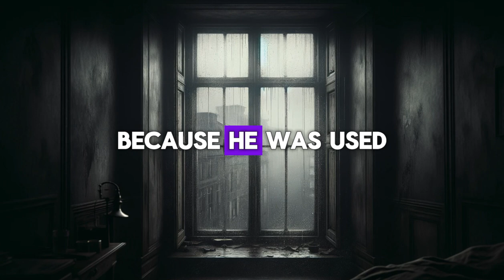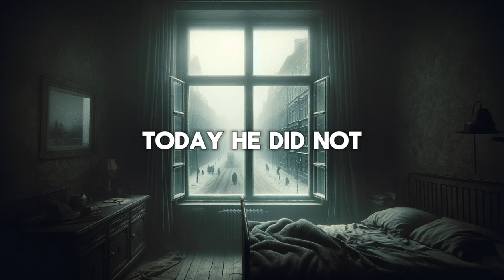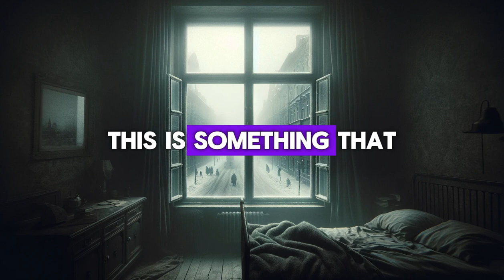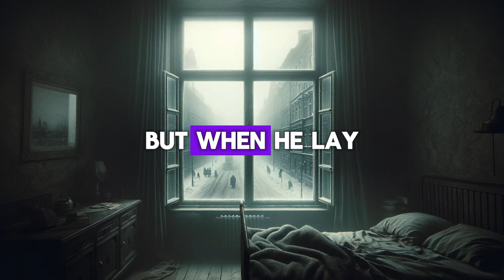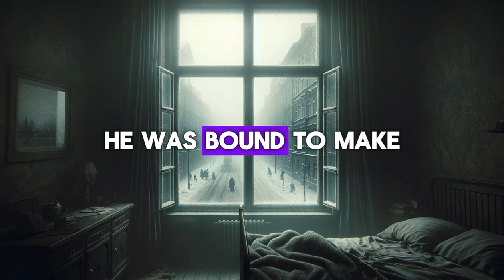Metamorphosis | Sci-Fi Story | Part 1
Welcome to the first part of our deep dive into Franz Kafka's masterpiece, 'Metamorphosis'. In this episode, we explore the startling beginning of Gregor Samsa's story, where he awakens to find himself transformed into a monstrous insect.